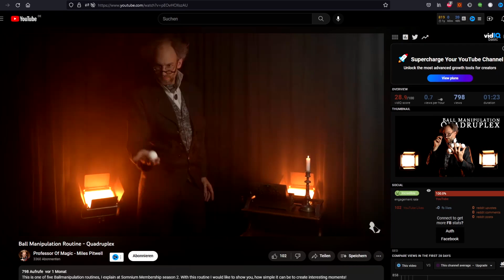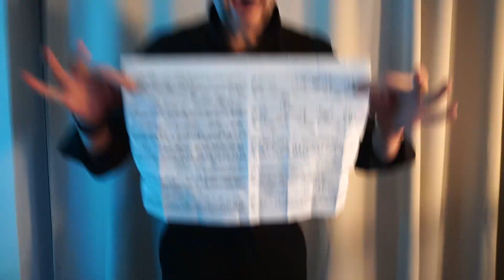8 Zaubersprüche aus Harry Potter, die im echten Leben funktionieren!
Ich streame Hogwarts: Legacy jetzt jeden Tag auf live auf Twitch! ✨
In diesem Video finden wir heraus, welche Zaubersprüche aus Harry Potter (Hogwarts: Legacy) auch in Real Life funktionieren würden!
LINKS:

Alle Zaubersprüche im Video:
Incendio, Wingardium Leviosa, Lumos, Accio, Reparo, Evanesco, Reducio, Engorgio